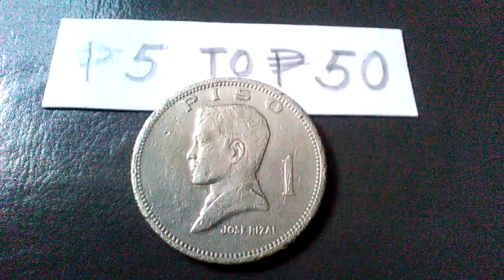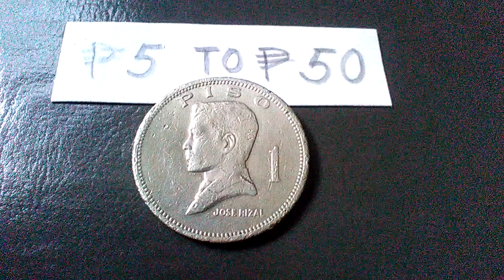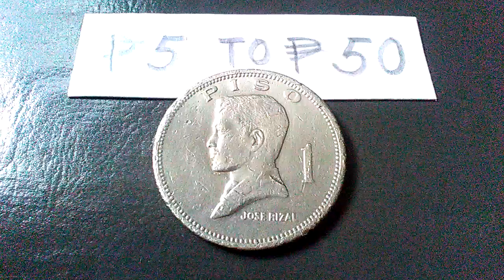Presyo ng 1972 1 Piso Jose Rizal